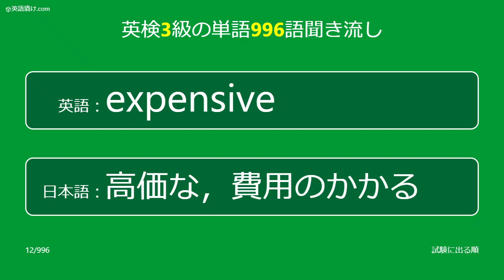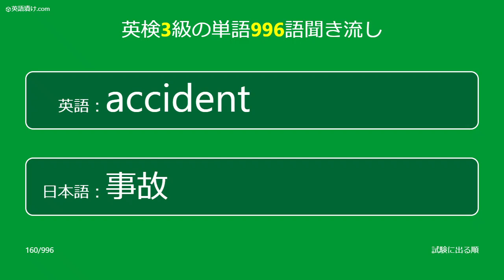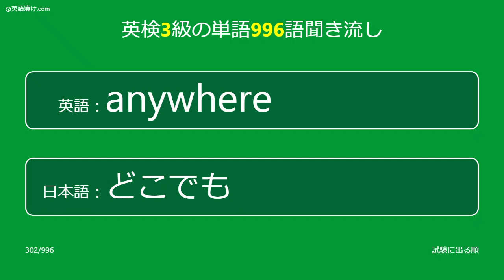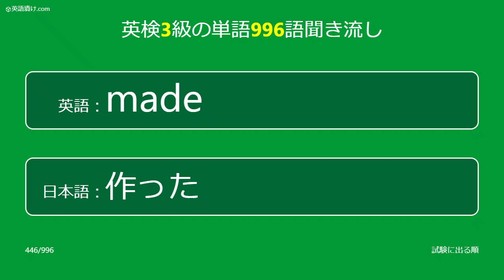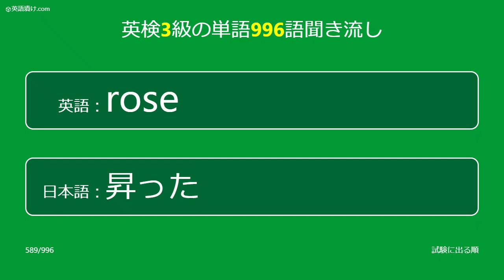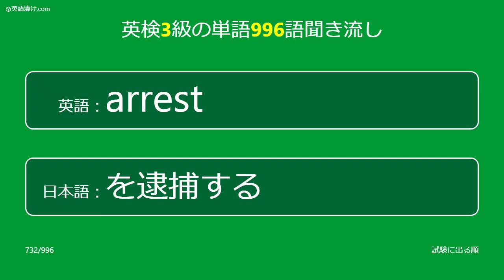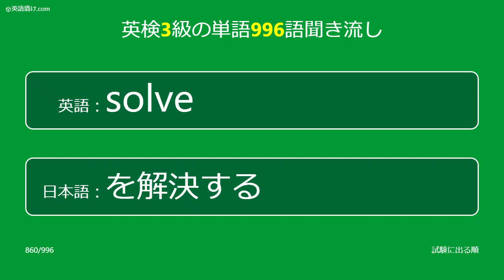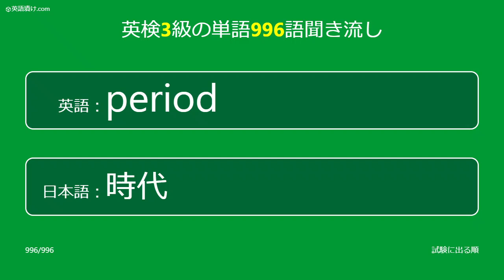【英検3級単語 x 聞き流し】のデータを反映した英語検定試験3級に出る英単語のリスニング。寝る前、電車の中で使える英語学習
この動画の英単語・熟語については、
過去7年分の過去問をデータ分析し、頻出順に並べています。
良ければぜひ英検3級の試験に向けて使ってください！

この動画の英単語は以下で一覧で見て、問題を解いて覚えることが出来ます。

他に依頼事項などありましたらコメント欄にお気軽にメッセージください。